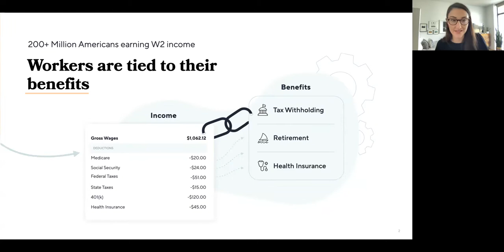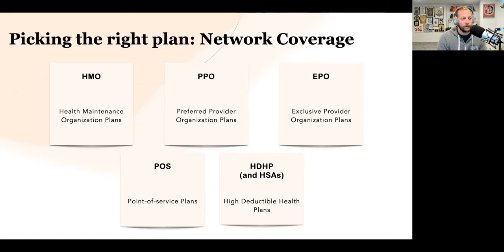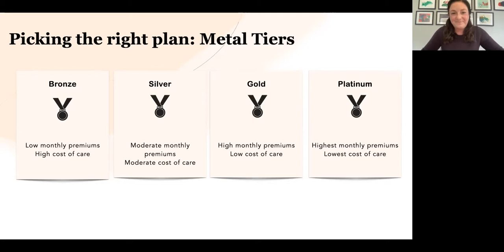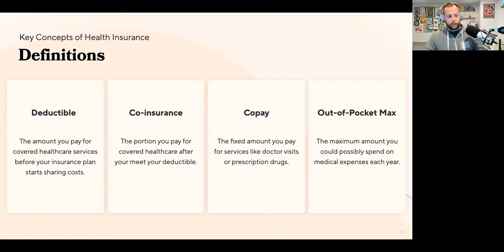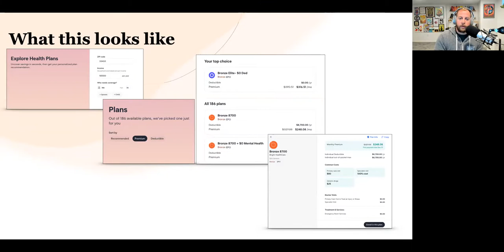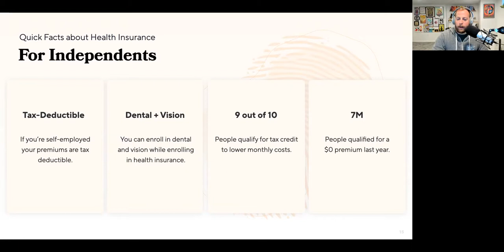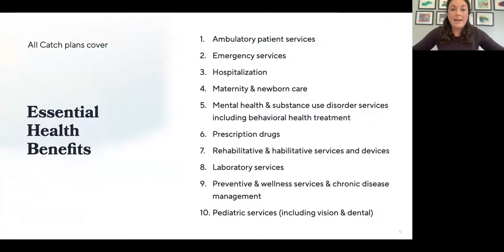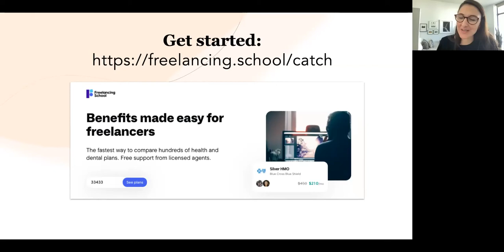Health Insurance for Freelancers | Freelancing School + Catch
Securing health insurance as a freelancer or independent contractor can be really stressful and confusing.

Open Enrollment for United States healthcare is November 1 through Jan. 15 for 2022 insurance coverage.